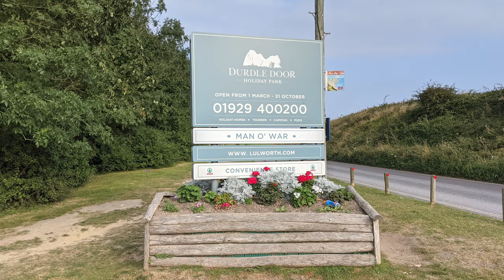Beautiful Lulworth Cove, Village, Church & Stair Hole In Lulworth Dorset UK Part 2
Lulworth Cove and Stair Hole are part off the Jurassic coast. Stunningly beautiful from natural erosion. Caves, blow holes, arches, and stacks & stumps have all formed over the years.